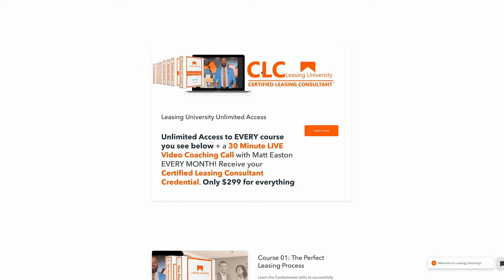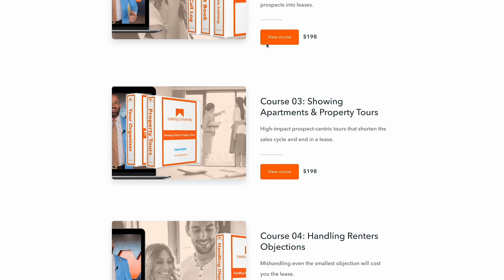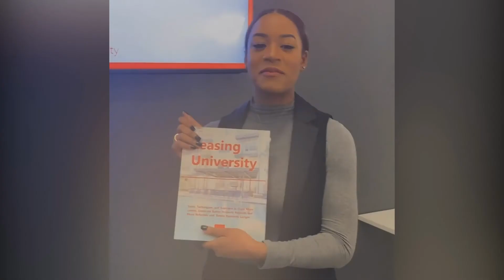How to Get a Job in Corpus Christi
How to Get a Job in Corpus Christi. Looking for a job can be stressful especially in Corpus Christi. Great Corpus Christi Jobs and employers are looking for you. Corpus Christi employers are hiring now, this video will help you find a job in Corpus Christi. What are the best jobs in Corpus Christi? We will show you. Where can I work in Corpus Christi? This video is going to show you how to get hired in Corpus Christi and will help you with how to get a job in Corpus Christi Texas.

Are you looking for jobs in Corpus Christi? Not sure what to do or where to go? Corpus Christi, TX has hundreds of high paying jobs open right now, but the old way of looking for Corpus Christi job openings and applying with a traditional resume is probably not going to get you hired.

Have questions about how to get hired in Corpus Christi?